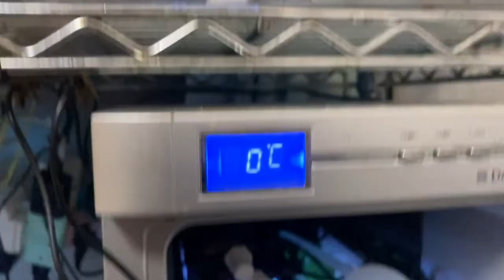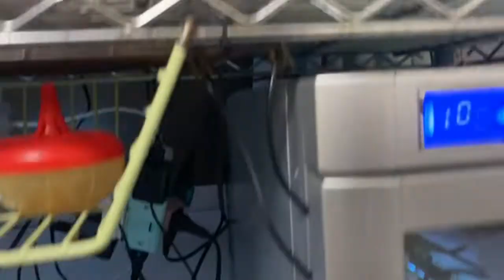うちの子たちに癒されよう！【りんと日記】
【楽曲提供】
・DOVA-SYNDROME
・魔王魂